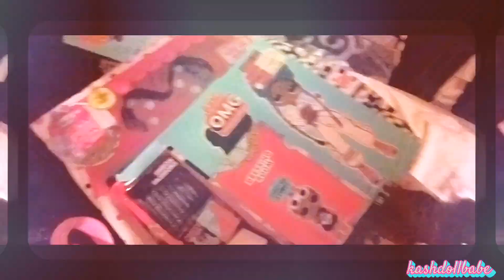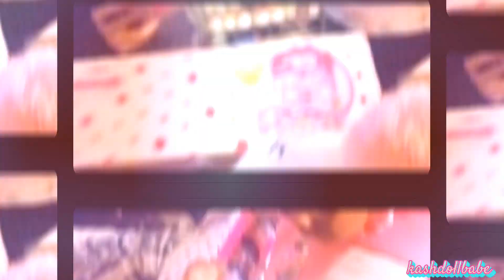Merry Christmas Part 1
Merry Christmas!
I filmed a part 1 of my Christmas vlog, and I hope you guys enjoy it and have a safe merry Christmas!!

Hey guy!!! it's been a long, long time here on YouTube. Today, I decided to film an empty products video to end 2022.

*This video was filmed with a Samsung Galaxy A13 5g Camera  📷

Jingle Bells Hip-Hop Instrumental - Christmas Hip Hop Beat